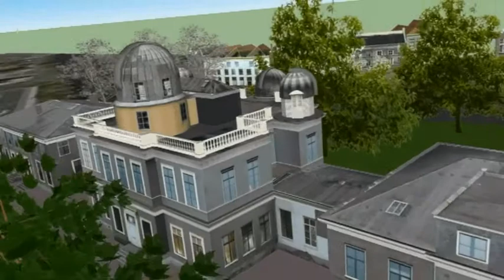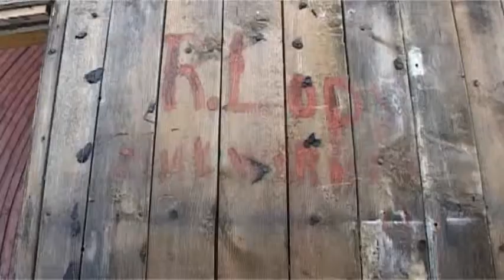Grote Koepel, restauratie leidse sterrewacht 2009-2011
CREDITS